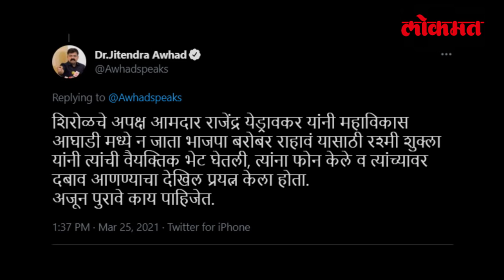भाजपसोबत राहा, शुक्लांनी 'या' आमदाराला धमकावलं | Jitendra Awhad on Rashmi Shukla | Maharashtra News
मंत्री जितेंद्र आव्हाड यांनी रश्मी शुक्ला यांच्यावर गंभीर आरोप केलेत. शिरोळचे अपक्ष आमदार राजेंद्र येड्रावकर यांनी महाविकास आघाडी मध्ये न जाता भाजपा बरोबर राहावं यासाठी रश्मी शुक्ला यांनी त्यांची वैयक्तिक भेट घेतली, त्यांना फोन केले व त्यांच्यावर दबाव आणण्याचा देखिल प्रयत्न केला होता. असं जितेंद्र आव्हाडांनी म्हटलंय. 'मेरे साथ चाय पिओगे, तो नमक हरामी नही होगी' असंही रश्मी शुक्लांनी आमदारांना म्हटलं होतं. असंही आव्हाड म्हणाले.